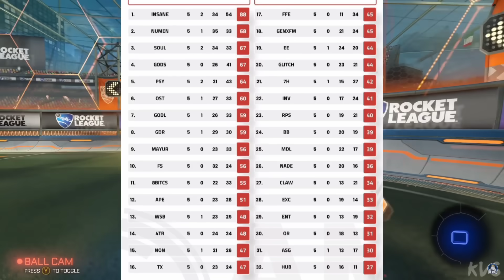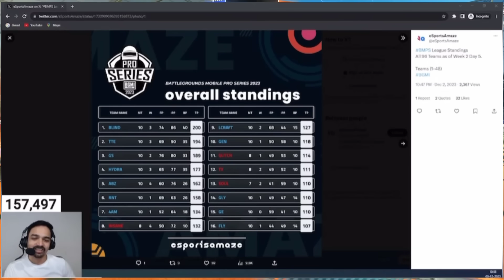OMG🥵 GODLIKE IN DANGER😳 Still HAVE CHANCE?🥺 EVERYONE Impressed BY Zgod, GOBLIN, JONATHAN😱 BMPS 2023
Title- OMG🥵 GODLIKE IN DANGER😳 Still HAVE CHANCE?🥺 EVERYONE Impressed BY Zgod, GOBLIN, JONATHAN😱 BMPS 2023

00:00 - ALL TEAMS OVERALL STANDINGS 😳
00:50 - STILL CHANCE FOR GODLIKE?
01:38 - EVERYONE IMPRESSED BY ZGOD🥵
02:33 - GOBLIN MVP✅ & TEAM SOUL CONFIRM FOR FINALS
03:17 - IMPORTANT FOR ALL THE TEAMS😱 & BIG PROBLEM
04:13 - CLUTCHGOD REPLY ON TEAM SOUL & NUMEN DROPCLASH😳
04:44 - GOLDY BHAI REPLY ON REGA FOLLOWERS DECREASING & ON MORTAL
05:18 - SID BHAI INSTA
05:28 - MORTAL SHARES HIS FULL EXPERIENCE
06:23 - MAMBA CRAZY REACTION ON TEAM SOUL CHICKEN & GOBLIN SOLO 7 FINISHES
06:57 - CASTERS ON TEAM GODLIKE
07:29 - SCOUT ANGRY ON THIS & REQUEST
08:12 - THANKS FOR WATCHING ❤️